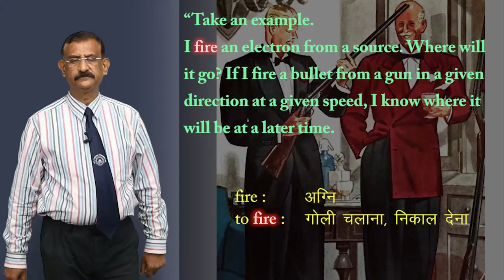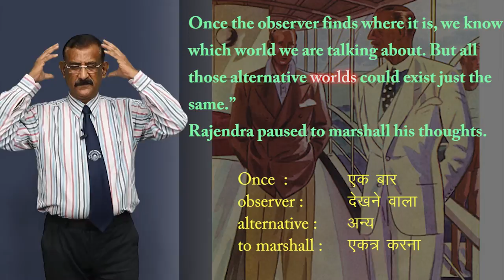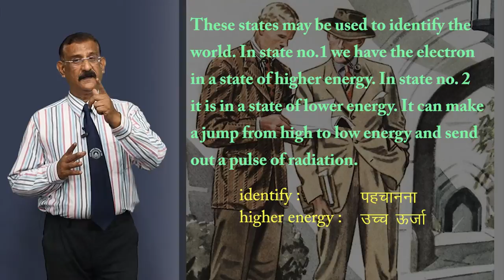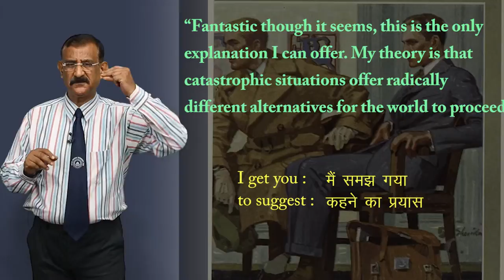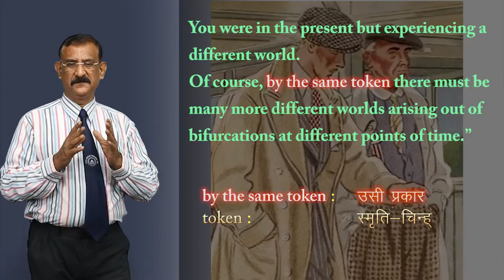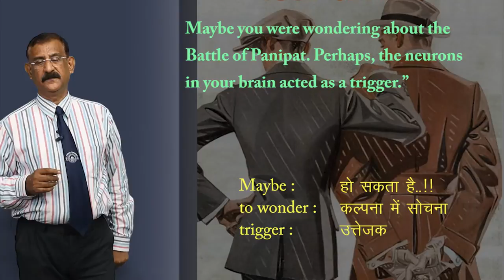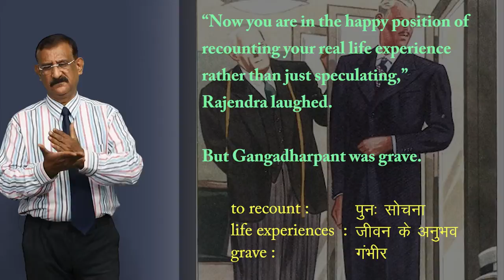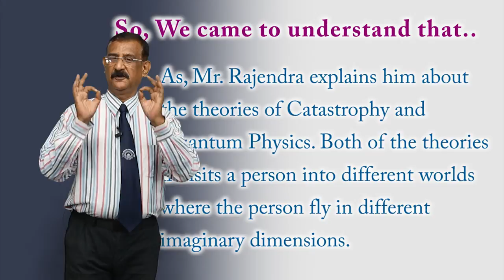CLASS 11th ENGLISH | HORNBILL | CHAPTER - THE ADVENTURE